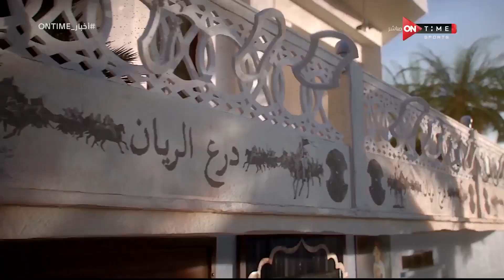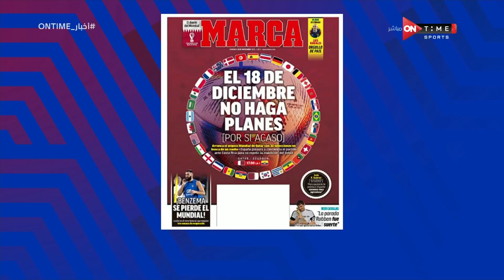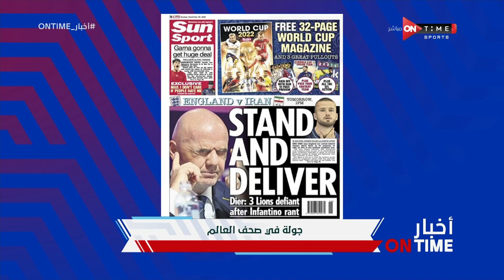أخبار ONTime - حلقة الاحد 20/11/2022 مع شيما صابر - الحلقة الكاملة